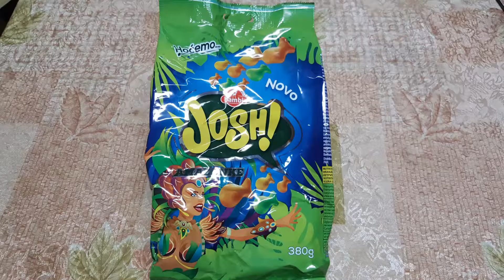Putovanje u Тител 8